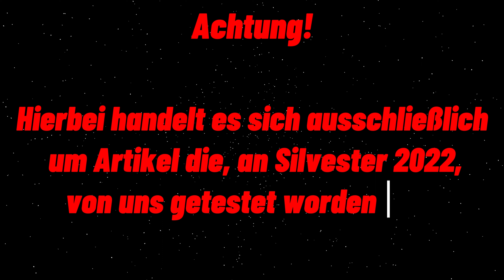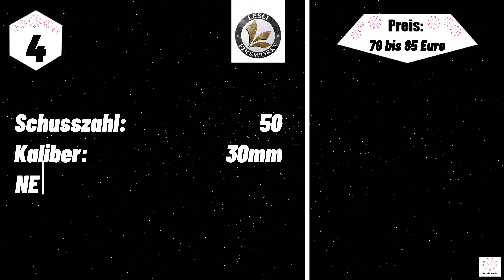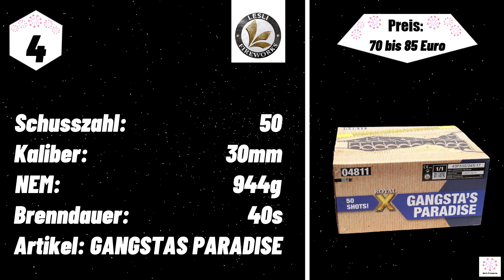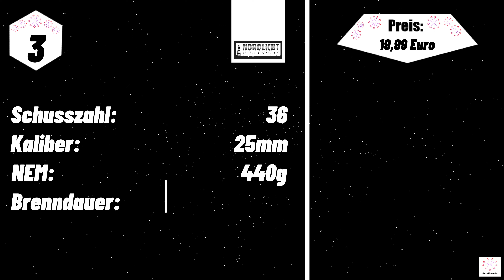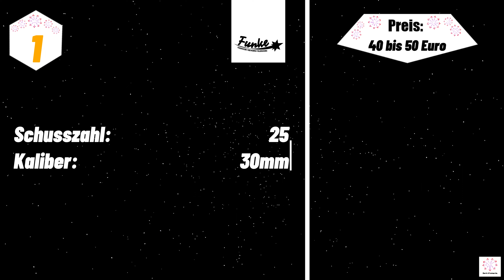MEINE 5 SILVESTER HIGHLIGHTS 2022/23 | [Fächerbatterien] 1/1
Moin Pyros!

Gerne teilt auch eure Liste in den Kommentaren!